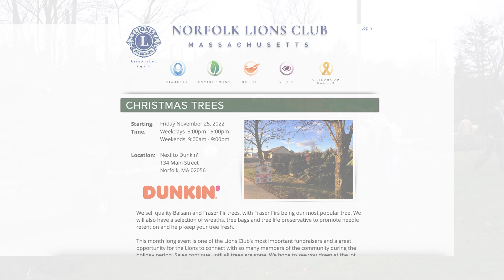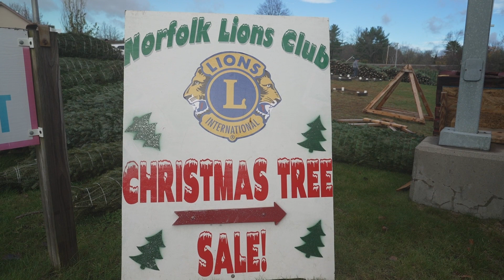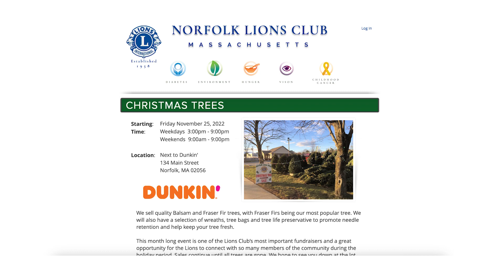Norfolk Lions 2022 Christmas Tree Delivery - Recorded November 12, 2022